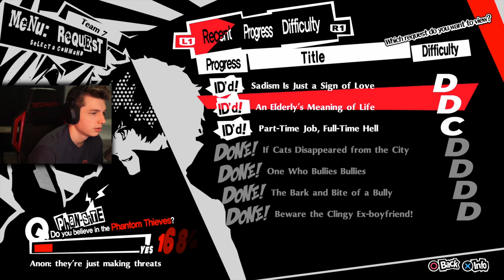MADARAME CONFESSES TO HIS CRIMES?! | Persona 5 Royal BLIND Playthrough Part 14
After having defeated Madarame and cleared his museum, will he confess his crimes?

This is my first time ever playing a Persona game and I am blown away so far! I'm pumped to meet all the characters you guys know and love, and delve deep into the storyline I've heard so much about! ★